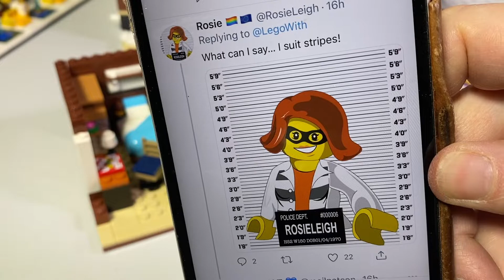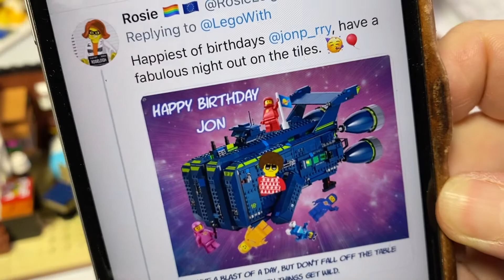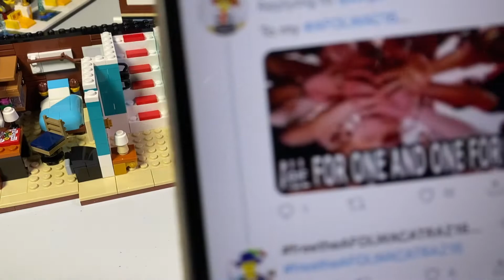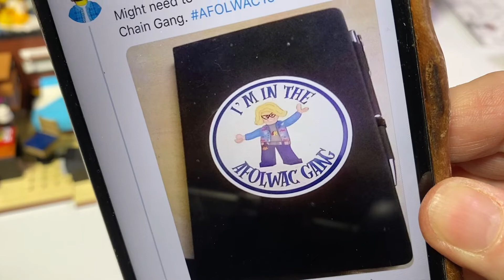LEGO 21330 Home Alone Bags 14&15